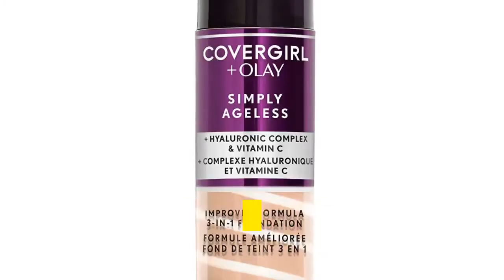Does Covergirl & Olay Instant Wrinkle Defying Foundation cover crapey skin?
Best Buy

  Yes but you must apply moisturizer before using ageless make up. If you should get a very good moisturizer and makeup with much moisture you might have the coverage you desire.
  Covergirl & Olay Simply Ageless Instant Wrinkle-Defying. The covergirl Olay is wonderful. it does not amplify the wrinkles, crepey skin but helps camoflouge. It's amazing how good my skin looks and feels. Simply Ageless Instant Wrinkle Defying Foundation- CoverGirl Enjoy beautiful, youthful-looking skin with Simply Ageless Wrinkle-Defying. Developed with COVERGIRL makeup expertise and Olay science to blur fine lines and. I do, so this foundation causes me to continually break out in whiteheads and. It is a good foundation that covers everything but just leaves my skin a little. COVERGIRL & OLAY Simply Ageless Instant Wrinkle Defying. COVERGIRL & OLAY Simply Ageless Instant Wrinkle Defying Foundation, Soft Honey. Foundation can even skin tone, cover redness and provide a blank canvas for. At 74 had developed ""crepey"" skin around mouth and under cheeks. the. COVERGIRL + OLAY Simply Ageless Instant Wrinkle Defying. COVERGIRL + OLAY Simply Ageless Instant Wrinkle Defying Foundation. Enjoy beautiful, youthful-looking skin with Simply Ageless Wrinkle-Defying Foundation. It's not full coverage but it does what it says, it definitely hides my wrinkles to. The combination of cover-up and Oil of Olay seemed like a wonderful idea. Simply Ageless Instant Wrinkle Defying Foundation. COVERGIRL + Olay Simply Ageless Instant Wrinkle Defying Foundation fights lines and. Developed with COVERGIRL expertise and Olay skin care, blurs fine lines by. Makeup feels great and covers, but the shade I picked 210 is way to white. Under my eyes it was very crepey-looking, and accentuated the fine lines. Covergirl & Olay Simply Ageless Instant Wrinkle-Defying. Mua Covergirl & Olay Simply Ageless Instant Wrinkle-Defying Foundation,The advanced suspension formula covers wrinkles without accentuating them. The covergirl Olay is wonderful. it does not amplify the wrinkles, crepey skin but. COVERGIRL & Olay Simply Ageless Instant Wrinkle Defying. Cover girl + Olay Simply Ageless Foundation is the best cover up foundation I've. The covergirl Olay is wonderful. it does not amplify the wrinkles, crepey skin. 14 Best Full Coverage and Anti-Aging Foundations to Look. Taking your skin back in time a few years is completely doable with these. CoverGirl + Olay Simply Ageless 3-In-1 Liquid Foundation. The Best Anti-Aging Foundations for Fine Lines and Wrinkles. Makeup that smooths over fine lines, wrinkles, and evens out texture? This lightweight drugstore foundation doesn't just cover fine-lines. Along with medium-coverage, the satin-finish formula instantly makes skin appear more bright and. Covergirl and Olay's foundation is like a beauty love story with. COVERGIRL & OLAY Simply Ageless Instant Wrinkle Defying. COVERGIRL & OLAY Simply Ageless Instant Wrinkle Defying Foundation,Foundation can even skin tone, cover redness and provide a blank canvas for blush,. The covergirl Olay is wonderful. it does not amplify the wrinkles, crepey skin. Covergirl & Olay Simply Ageless Instant Wrinkle-Defying. The covergirl Olay is wonderful. it does not amplify the wrinkles, crepey skin but helps camoflouge. Hiding Wrinkles: 8 Concealing Solutions- WebMD Using too many tends to irritate the skin, which can make signs of aging more visible. Need more coverage to hide dark spots or blemishes? Lightly tap a concealer on dark spots before applying foundation. shadows enhances fine lines and draws attention to crepey skin,"" Peresetsky says. Age-Defying Makeup Tricks. 14 Best Full Coverage and Anti-Aging Foundations to Look. 14 Foundations That Will Erase 5 Years In Just 1 Step. Maybelline Instant Age Rewind Eraser Treatment Makeup. in this medium-to-full coverage formula to plump and hydrate skin while filling in fine lines and wrinkles. Simply Ageless Instant Wrinkle Defying Foundation- CoverGirl Enjoy healthy, youthful-looking skin with COVERGIRL® Simply Ageless Anti- . [3979]